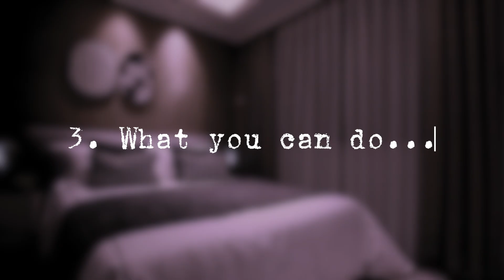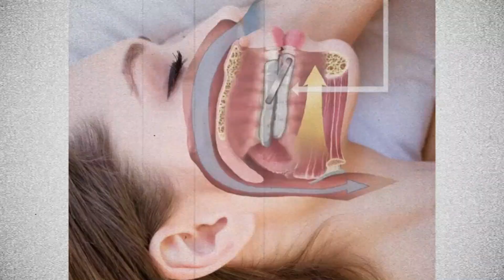2.5 Million People Have This Silent Killer — Are You One?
😴 Tired all the time? It could be Obstructive Sleep Apnoea (OSA) — a serious condition affecting up to 2.5 million people in the UK, most of whom don’t even know they have it. In this video, I break down everything you need to know about sleep apnoea, from snoring and poor sleep to its hidden links to heart disease, high blood pressure, and reduced life expectancy.

🚨 Think it’s “just snoring”? Think again. We’ll cover:
🔍 What really causes obstructive sleep apnoea
📉 How it silently ruins your sleep and damages your health
📋 Key daytime and nighttime symptoms to watch out for
🧪 How to get tested (AHI, sleep study, home monitoring)
💡 What you can do: CPAP, mouth devices, surgery, weight loss and more

Whether you’re exhausted, concerned about your partner’s snoring, or just want to take control of your long-term health — this video is for you.

 🫀 And if you're serious about protecting your heart, stick around until the end for my video on heart attack risk factors.

⏱ Timestamps
00:00 - Intro
01:27 - It's just snoring...
03:53 - Is it you?
05:57 - What can be done?